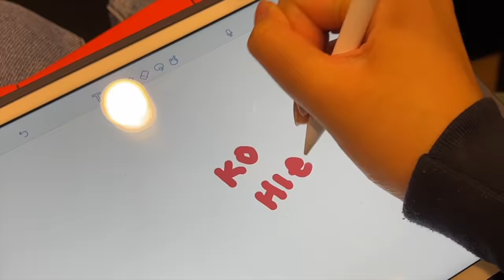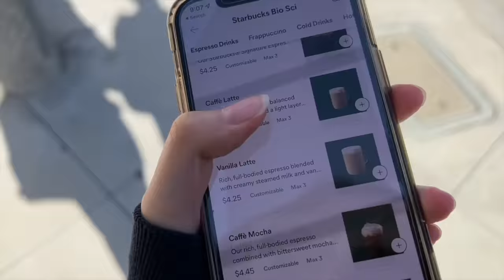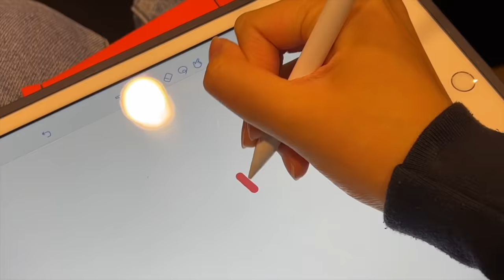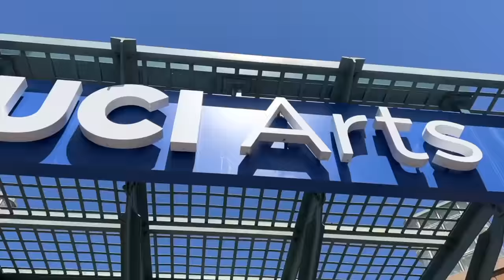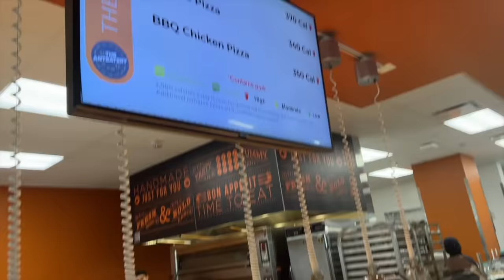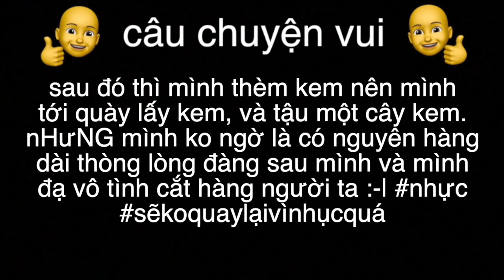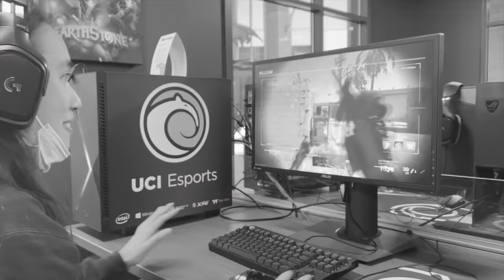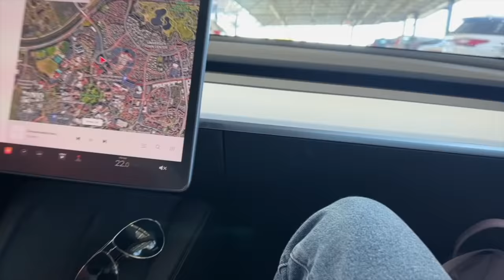24H BẮT CHƯỚC ANH TRAI?!